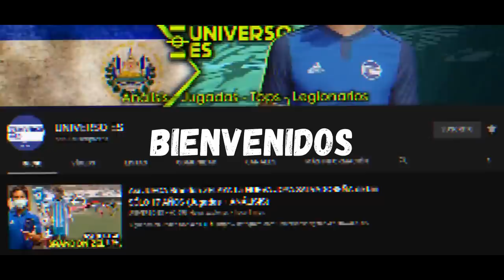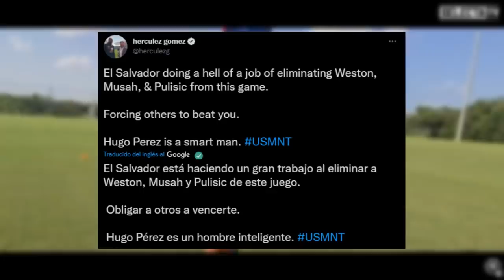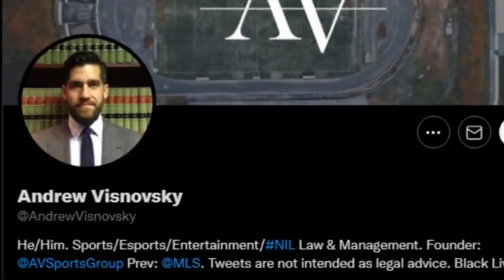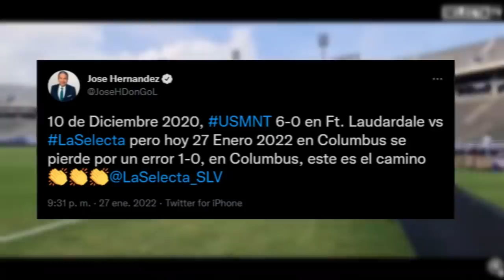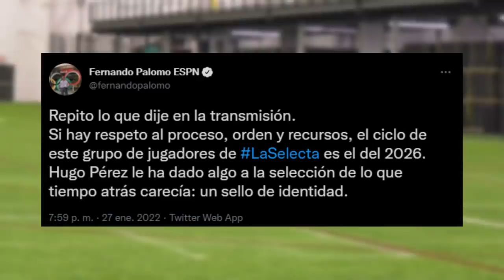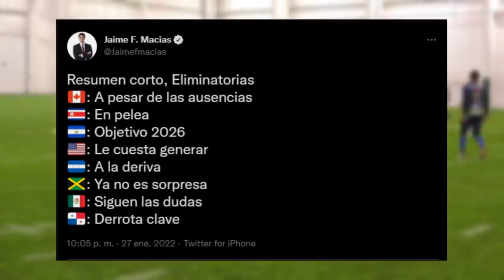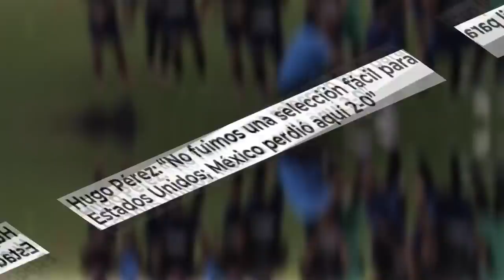🎙️ PRENSA INTERNACIONAL ELOGIA A LA SELECTA 🇸🇻 POR SU PARTIDAZO ANTE ESTADOS UNIDOS | TUDN AS ESPN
herculez gomez - del programa ahora o nunca en espn

Andrew Visnovsky – fue un ex miembro del departamento de relaciones mls

Maximiliano Bretos periodista que paso por espn actualmente independiente

TUDN EL SALVADOR NO TIRA LA TOALLA Y SUEÑA CON QATAR 2022

Diario as : Tabla de posiciones Eliminatorias Concacaf: así queda El Salvador tras la fecha 9 a Qatar 2022